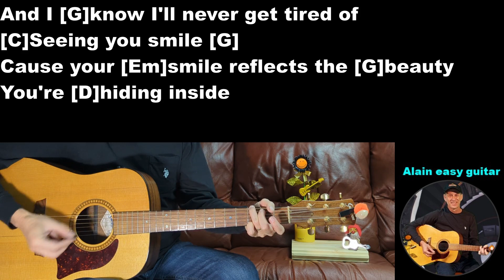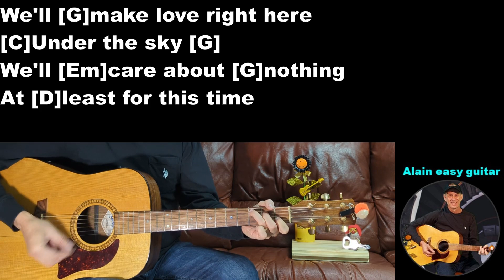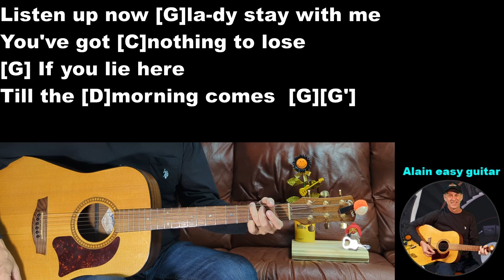MORNING COMES - easy guitar - Bobby Bazini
We'll [G]watch the sun rising
And then [C]dying in the [G]sea
We'll [Em]talk about [G]nothing
[D]Searching for the key

And I [G]know I'll never get tired of
[C]Seeing you smile [G]
Cause your [Em]smile reflects the [G]beauty
You're [D]hiding inside

We can [C]lie [G]here [D][D]
So please come [C]lie [G]he-re [D']
Till the morning comes [G]

[G][C] [G] [G] [D] [G][G]

We'll [G]make love right here
[C]Under the sky [G]
We'll [Em]care about [G]nothing
At [D]least for this time

And I'll [G]tell some bad jokes
I know [C]only you would [G]like
Cause I [Em]love to see you [G]laughing
[D] It feels so right

Till the morning comes [G] [G][C] [G]

[G] Till the [D]morning comes [G][G]
[G]Ooh ooh [C]ooh [G]ooh ooh
Till the [D]morning comes [G][G]
[G]Ooh ooh [C]ooh [G]ooh so lie here
Till the [D]morning comes [G]

Listen up now [G]la-dy stay with me
You've got [C]nothing to lose [G] if you lie here

Chapters:
0:00 Learn to play "Morning comes" of Bobby Bazini on guitar
0:01 Diagram of the guitar chords
0:06 Beginning of the song with guitar, chords and lyrics